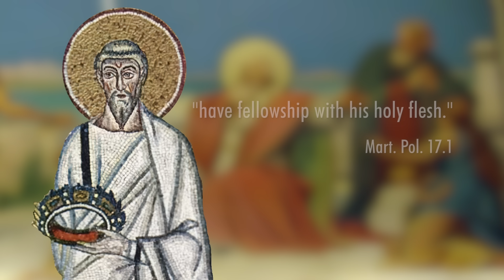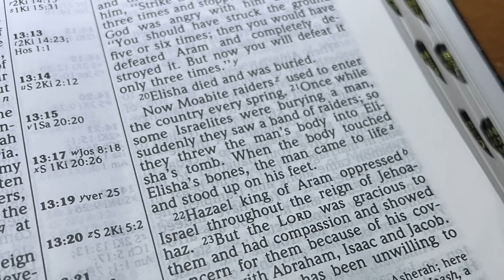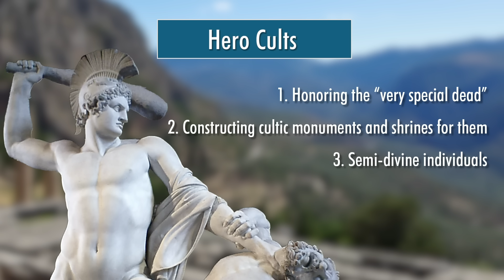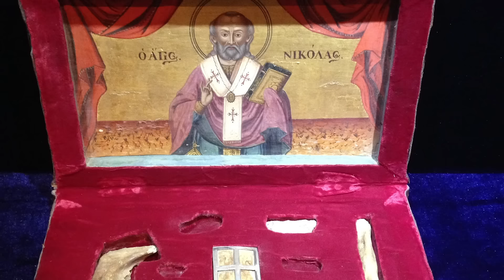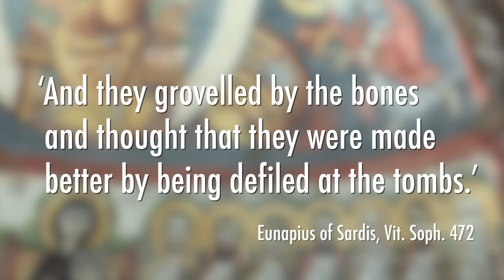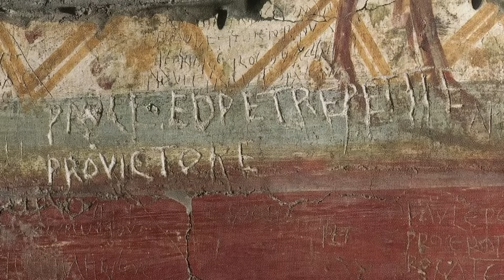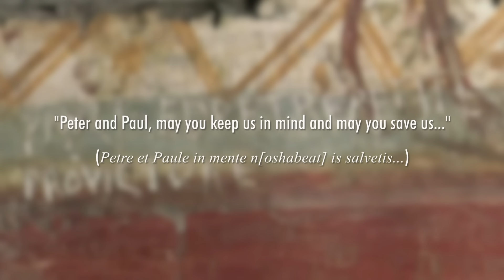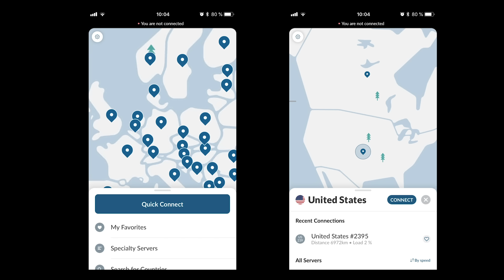The Origin of Christian Saints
Credits:
Executive Producers: Daniel Cuevas, Maritza
Co-Writers: Bailey Benson and Andrew Henry
Editor: Mark Henry

Bibliography
Peter Brown. The Cult of the Saints: Its Rise and Function in Latin Christianity. Chicago: Chicago University Press, 2014.

Lawrence Cunningham. A Brief History of Saints. Malden, MA: Blackwell Publishing, 2015.

David Eastman. “The Cult of Saints,” in The Oxford Handbook of Early Christian Ritual, eds. Risto Uro, Juliette Day, Richar DeMaris, and Rikard Roitto, 676-683. Oxford: Oxford University Press, 2019.

Cynthia Hahn. The Reliquary Effect: Enshrining the Sacred Object. London: Reaktion Books, 2016.

Cynthia Hahn and Holger A. Klein, eds. Saints and Sacred Matter: The Cult of Relics in Byzantium and Beyond. Washington, D.C.: Dumbarton Oaks Research Library and Collection, 2015

Troels Myrup Kristensen and Wiebke Friese, eds. Excavating Pilgrimage: Archaeological Approaches to Sacred Travel and Movement in the Ancient World. Taylor & Francis, 2017.

David Pettegrew, William Caraher, and Thomas Davis, eds. The Oxford Handbook of Early Christian Archaeology. Oxford: Oxford University Press, 2019.

Julia M. H. Smith. “Portable Christianity: Relics in the Medieval West (c. 700-1200),” Raleigh Lecture on History, 2010.

Risto Uro, Juliette Day, Rikard Roitto, and Richard DeMaris, eds. The Oxford Handbook of Early Christian Ritual. Oxford: Oxford University Press, 2018.

Robert Wisniewski. The Beginnings of the Cult of Relics. Oxford: Oxford University Press, 2018.